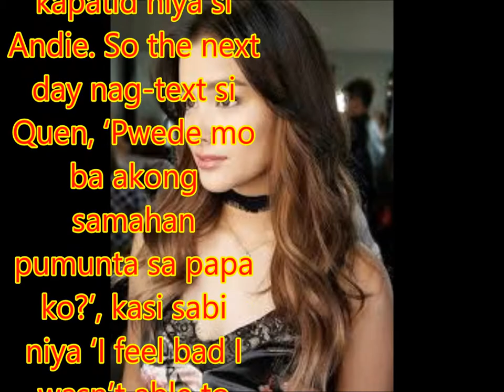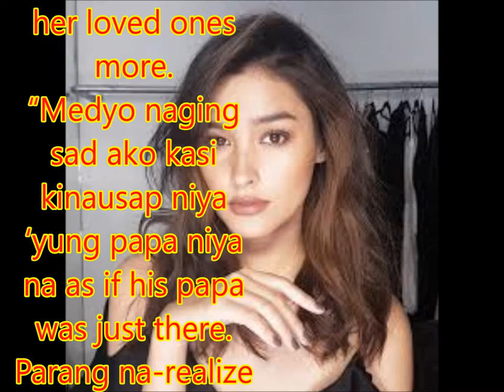Liza Soberano explains her recent emotional Instagram post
Liza Soberano made a lot of realizations when she visited the grave of Enrique Gil’s father recently. The actor’s dad passed away in 2008 due to cancer.
At the ASAP Star Magic 25th anniversary celebration at the Araneta, Liza narrated the actor invited her to visit the grave of his dad.

She shared, “Kasi ‘yung birthday ng daddy niya May 17, ‘yung day na iyon ‘yung mom niya ginigising siya pero hindi makabangon si Quen (Enrique) dahil medyo masama ‘yung pakiramdam niya so ‘yung mom niya pumunta mag-isa. Usually ‘yung mommy niya may kasamang kapatid niya si Andie. So the next day nag-text si Quen, ‘Pwede mo ba akong samahan pumunta sa papa ko?’, kasi sabi niya ‘I feel bad I wasn’t able to go,’ so sinamahan ko po siya.”
Liza confessed that she was moved when Enrique started talking at his dad’s grave. On her Instagram post last May 19, she wrote, “Witnessed something so beautiful the other day. Words can’t even explain how much love I felt when taking this picture.”
She said that moment reminded her that life is short and that she should cherish her loved ones more.
“Medyo naging sad ako kasi kinausap niya ‘yung papa niya na as if his papa was just there. Parang na-realize ko kung gaano kabilis ang buhay and how we should appreciate things in life. Siyempre ako I have a dad and I fight with him a lot, siyempre normal lang naman ‘yun pero you know ngayon nare-realize ko swerte pala ako kasi may papa ako and si Quen wala na siyang papa,” she said.